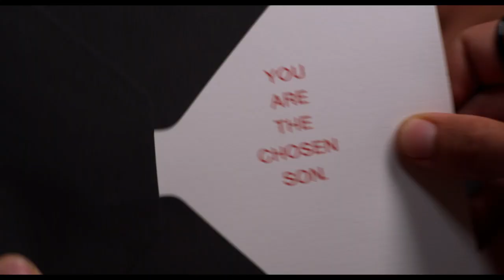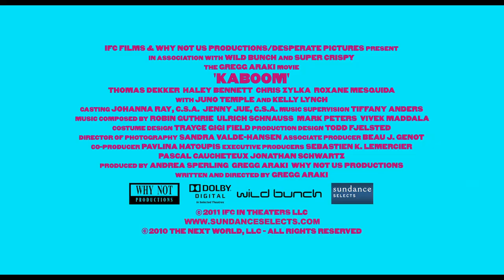Kaboom - Official Trailer | HD | IFC Films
The latest film from iconoclastic independent filmmaker Gregg Araki, KABOOM is a hyper-stylized "Twin Peaks" for the Coachella Generation, featuring a gorgeous young cast. A wild, witty and sex-drenched horror-comedy thriller, KABOOM tells the story of Smith (Thomas Dekker), an ambisexual 18-year-old college freshman who stumbles upon a monstrous conspiracy in a seemingly idyllic Southern California seaside town. KABOOM shares key touchstones of Araki's early films, including scatological and absurd Valley-inflected dialogue, elements of campy gore and Araki's troupe of arrestingly sexy guys and girls. With his sophisticated synthesis of various experiments in tone and cinematography, Araki has reached a new level of artistic maturity.